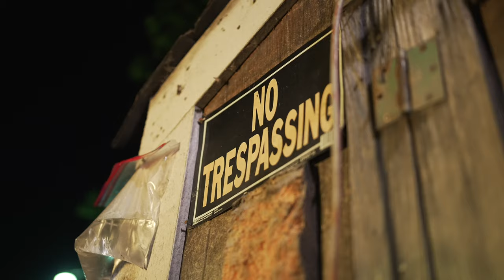LF KCEY - LUL TYLER FLOW